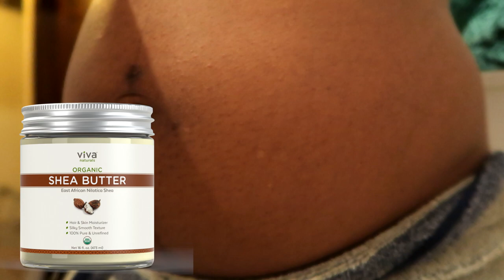MY BELLY ROUTINE I USE TO PREVENT STRETCH MARKS!!! | JUST NAKITA VLOGS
💜🔔OPEN ME🔔💜

🔔EVERY THURS. & SUN.🔔

PRODUCTS I USED TO PREVENT STRETCH MARKS//

ABOUT ME: 🤗
Hey Guys I'm Nakita
I Travel the world
I love my family & friends
I love all things beauty
I Want to help & heal

SOCIAL MEDIA//

👻 nakita.collins (JustNakitaVlogs)